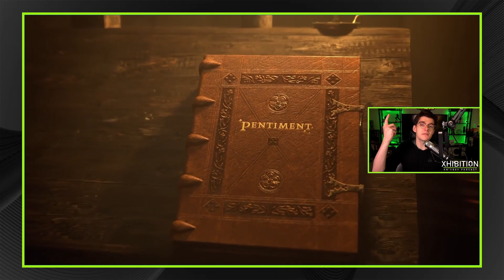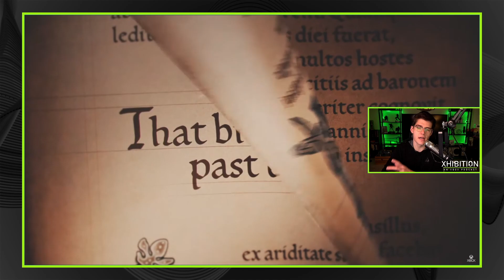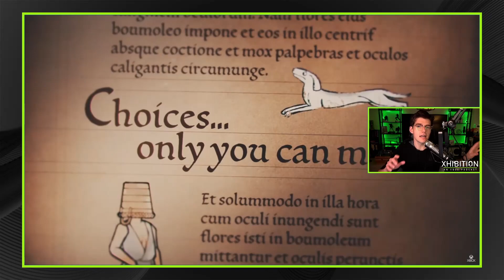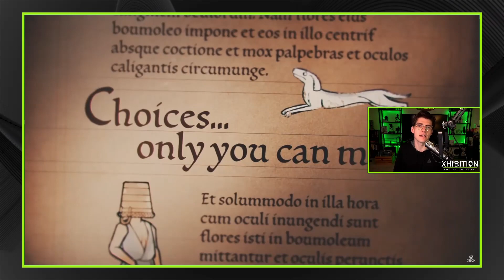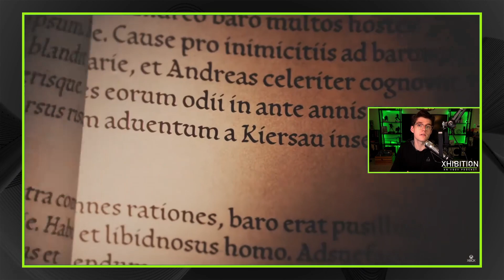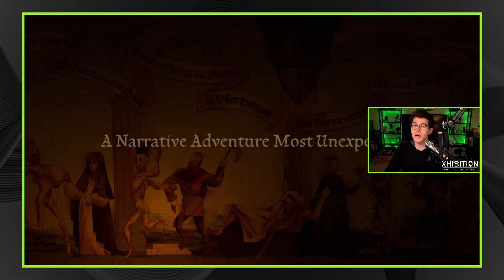Pentiment is Xbox's Big Winter Hit | Xhibition: An Xbox Podcast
Pentiment reviews are in, and Obsidian's experimental budget title is bringing in positive reviews across the board to mark Xbox's strongest game of the winter season.

00:00 - Intro
01:10 - Pentiment gets positive reviews
07:55 - Control sequel officially confirmed
10:06 - Assassin's Creed Valhalla could be coming to Xbox Game Pass
11:38 - Xbox Series S - Gilded Hunt Bundle announced
16:01 - Outro